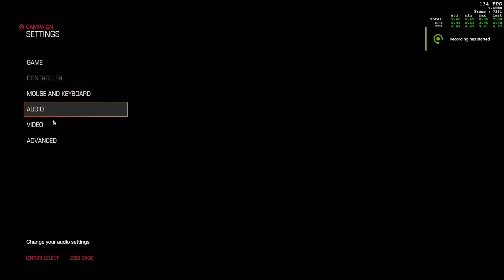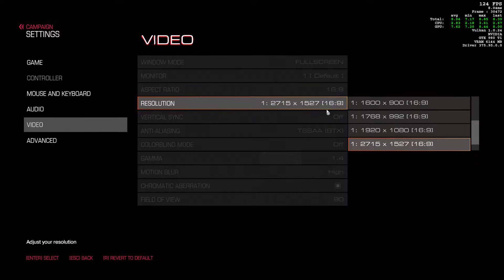DOOM ULTRA SETTING 4K 2K 1080P PALIT GTX 980 Ti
Think again if a GTX 1080 or 1070 is it really worth the upgrade.
PC Specs :
intel i7 4770
Palit Superjetstream GTX980ti Overclock @ 1500Mhz & 4001 Mhz
RAM 16 GB DDR3 1866 Mhz
256 GB SSD HDD